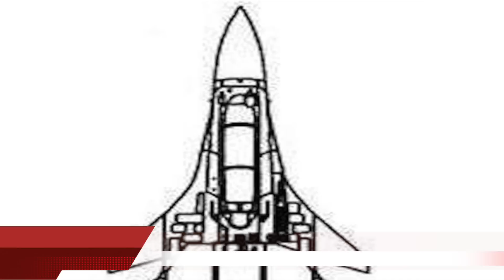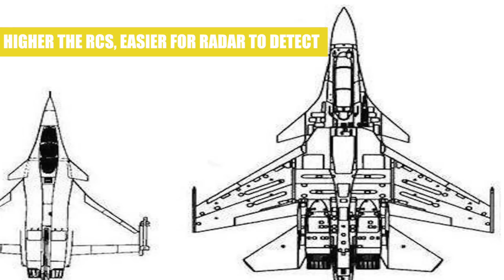WHY INDIA CHOOSE RAFALE INSTEAD OF MORE SU 30 MKI? TOP 5 FACTS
INTRODUCTION:

Defense updates has received large number of request from the viewers on why India chose to buy Rafale instead of increasing the number of Sukhoi 30 MKI, which is a very capable fighter. It is well known that Sukhoi Su 30MKI  ($75 million apiece) costs 1/3 that of Rafale , and India also has got excellent understanding of its operations having used it for sometime now.

In this video , we look at top 5 reasons why India choose to have Rafale instead of having more Sukhoi 30 MKI.

ROLE:

Sukhoi Su 30 MKI is designed for air dominance. Su-30MKI aerodynamic configuration is geared for air to air combat. The design allow for high angle of attack (AoA) flights . The integral aerodynamic configuration combined with thrust vectoring results in extreme maneuverability.  It is not that Su-30MKI is not capable of ground attack , but it more of an air fighter.

The Su-30MKI has a range of 3,000 km with internal fuel which ensures a 3.75 hour combat mission.  Its air refueling system can increase the flight duration up to 10 hours with a range of 8,000 km. Su-30MKIs can also use the Cobham 754 refueling pods. This means Su 30 MKI can go deep into enemy territories and take the fight to the opposing air force.

The Rafale is referred to as an "omnirole" aircraft by Dassault, its maker. Equipped with a wide range of weapons, the Rafale is intended to perform air supremacy, interdiction, aerial reconnaissance, ground support, in-depth strike, anti-ship strike and nuclear deterrence missions.

One important aspect is that Rafale can be used from carrier aircrafts making it a very versatile fighter.

As viewers may know, MMRC deal in which Rafael won ,stands for Medium Multi-Role Combat Aircraft. So India’s intention was to acquire  a multirole fighter instead of a air dominance fighter which India already has in form of SU 30 MKI.

STEALTH:

Sukhoi 30 MKI is large aircraft and was also not designed with stealth in mind. The size has many benefits , but has a critical disadvantage . It has large RCS of 5. This makes it an easier target when compared to Rafale which has a RCS of 1.

So , in case of operations in regions defended by advanced air defense system with powerful radars, the Rafale is much better aircraft.

FRANCE

France is part of European Union but it does not use Eurofighter Typhoon. France was humiliated in World War 2.

Since then , France has been very particular about building its own defense equipments, be it fighters or submarines. It is also known to have a very independent view about strategic relationships. This is very important, as France can be trusted, that it will not bow to foreign pressures to stop supplies ,if and when India is in a conflict.

India’s experience with France has been good, it has been a a very dependable partner for India.
India has been using Mirage build by Dassault for a long time and it has been a very effective jet for India. From spare parts to repairs , France has stood by India.

RUSSIA

Russia has been the most trusted ally of India. It helped India in 1971 war, when US, UK,Pakistan had tried to defeat india.
Russia has supplied India and continuing to do so, with top of the line defense equipment.

In late 1990s, Russia had transferred technology for Su30 MKI, India's frontline fighter aircraft, which at that time was Russia’s most modern equipment, its most modern plane.

Recently , Russia has agreed to sell india , S 400 the most dreaded air defense system in the world, and is a state of art Russian system.

There is mainly one problem with Russia, that India must not be dependent on a single nation for the military equipment. There is a saying , do not put all your eggs in the same basket. Diversifying of critical equipments is must.

CHINA FACTOR

China , India’s main adversary also uses Sukhoi Flanker variants which it had acquired from Russia . They have even reversed engineered these aircrafts .Though Su 30 MKI is customized by India with Israeli & French sub systems, China have decent idea of this aircraft , specially its aerodynamic capabilities.

In any conflict, this can be very useful from Chinese perspective. Same goes for India.
On the other hand, there is no road map , where Rafale can end into Chinese hand .

This will give India an edge in air combat scenarios.